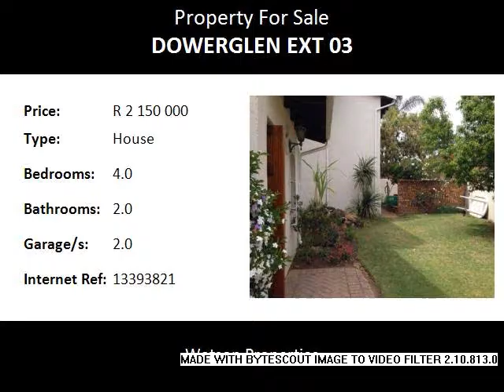4.0 Bedroom House For Sale in Dowerglen Ext 03, Edenvale, South Africa for ZAR R 2 150 000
Bedrooms: 4.0
Bathrooms: 2.0
Garages: 2.0
Price: R 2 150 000

Property Description:

Gauteng, Edenvale, Dowerglen Ext 03
Electric gate, double garage doors. TV room or formal lounge, ceiling fan with carpet,
walking areas tiled, dining room opens out onto the patio with a brick built-in braai
area. There is one bedroom downstairs, tiled. Very spacious kitchen with separate
scullery and breakfast nook, space for under counter appliance. Security gate leading to
three upstairs bedrooms. The sunny upstairs bedrooms have big windows with a bit of a
view, all have fairly good carpets, and cupboards.
Main bedroom has en-suite bathroom, shower, bath, basin, tiled half way up, and
painted. The second bathroom has a bath, basin, and shower, tiled to the ceiling.
House also has burglar bars, and low maintenance garden.
Close to Greenstone Mall and in driving distance to Eastgate Mall. Close
to the R24 Highway passing the O.R. Tambo International Airport and
Johannesburg business centre. N1 highway that leads you to Sandton City,
Pretoria is easily accessible Excellent shopping malls &
other amenities within easy access.